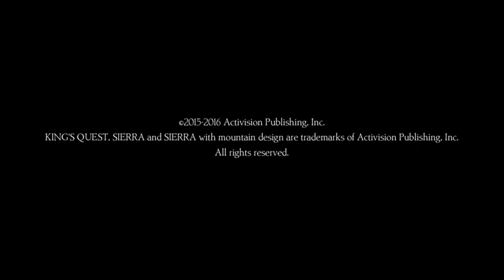1-29-23 King's Quest Chapter 2 Pt 1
This is the first part of my King's Quest (2015) Chapter 2 stream. Hope y'all enjoy!